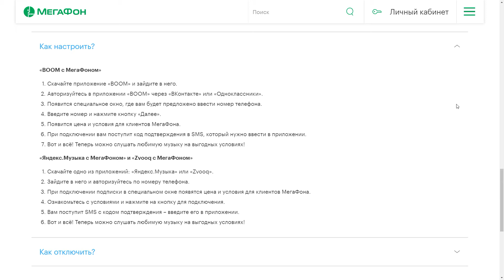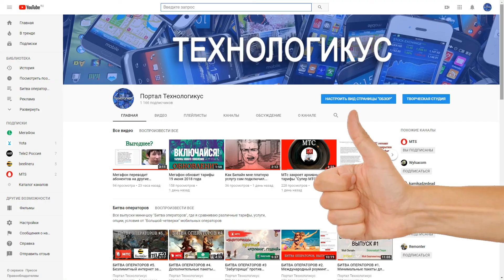Мегафон уберёт бесплатный BOOM с «Включайся! Слушай 2.18»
Со 2 июля 2018 года мобильный оператор Мегафон изменит условия предоставления услуги «Мегафон.Музыка» для пользователей тарифного плана «Включайся! Слушай 2.18».